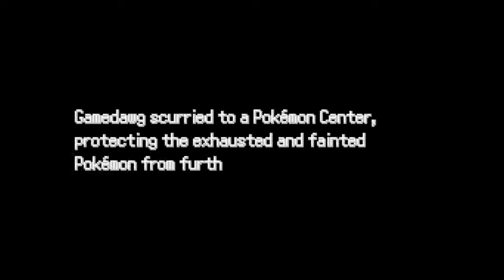Let's Play Pokemon Reborn - Part 75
This is what happens if you don't pick up a game in 2 weeks.